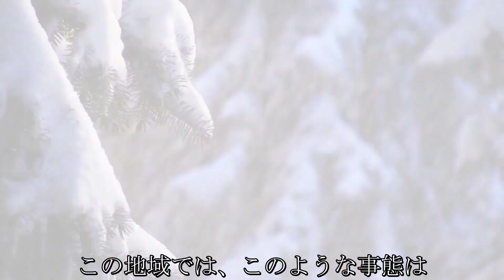運転手は、雪の中の何かに気づき、電車を止めました！その後、起きたことに驚愕！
皆さんは雪が好きですか？雪が降ると心が躍る、という人も多いと思います。しかし、世界には全く雪の降らない国もあります。かと言えば、オーストリアなどのアルプスの高地では、1年のうち8か月も積雪が続く場所もあります。そこには世界でも最高級のスキーリゾートがあり、雪景色やウィンタースポーツを心ゆくまで楽しむことができます。
しかし、雪は喜びだけではなく、危険ももたらします。例えば、雪崩です。雪崩による死者は、世界中で年間150人以上だと言われています。雪崩に巻き込まれると、ほとんどの場合、呼吸困難、雪塊崩壊による負傷、または低体温症などで死んでしまいます。
そんな雪崩に襲われても生き残ることもあるのでしょうか？